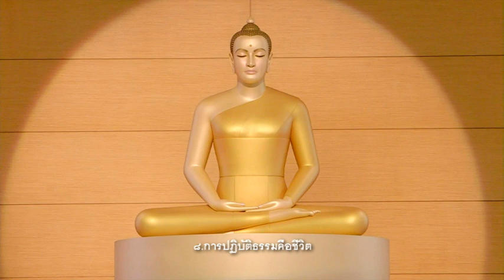การปฏิบัติธรรมคือชีวิต 460126 ภาคบ่าย